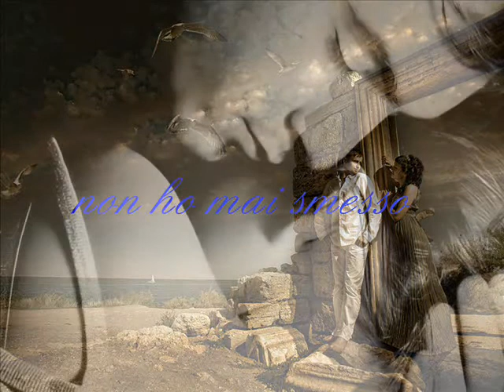Laura pausini .... Non ho mai smesso di amare te...